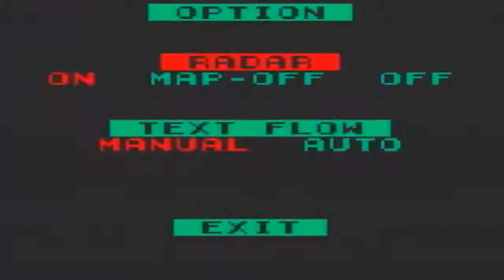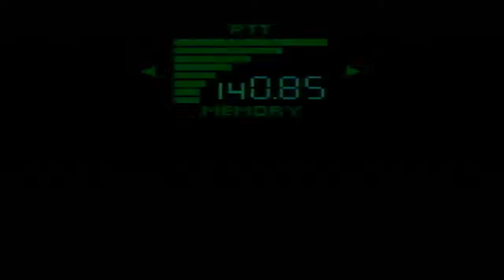Basement Quality - Metal Gear Solid: Ghost Babel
Pat and Taha have started to move

Oh gee wiz I hope a tank doesn't totally come out of nowhere and own me.